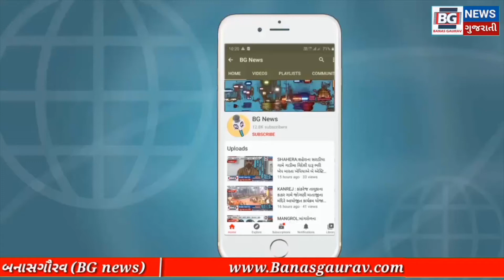ARVALLI : અરવલ્લી મોડાસાની પંચજ્યોત સોસાયટીના બંધ મકાનમાં 7 લાખથી વધુની ચોરી.